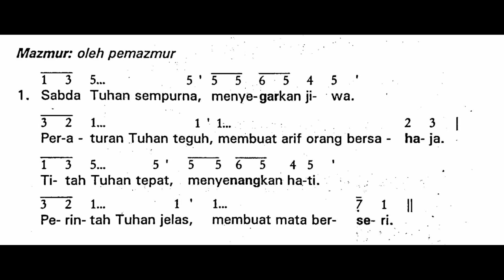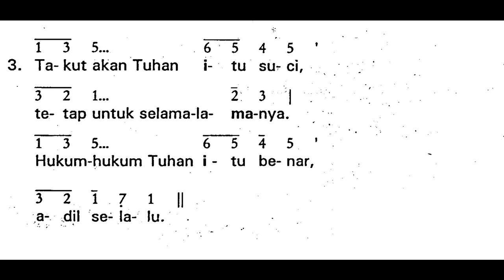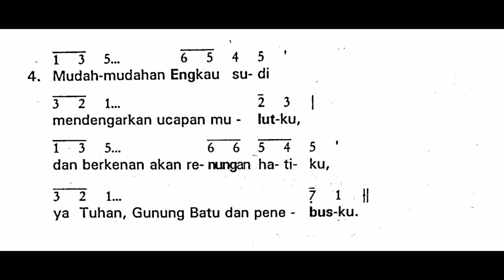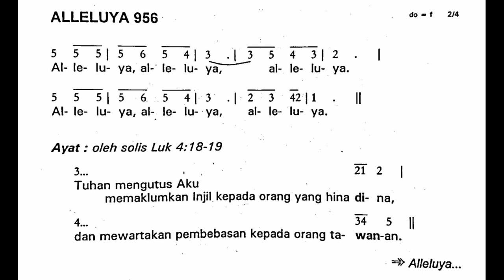Minggu, 23 Januari 2022 | MINGGU BIASA III (Ketiga) | Mazmur Tanggapan | Tahun C | Edisi Lama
Shalom!